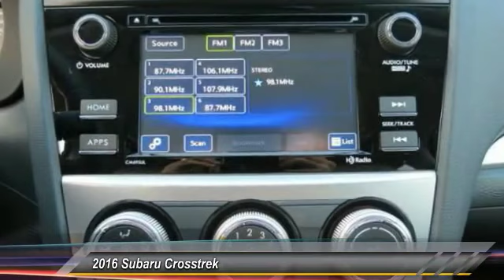2016 Subaru Crosstrek Live Ventura CA 326675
2016 Subaru Crosstrek

Kirby Subaru
6404 Auto Center Drive